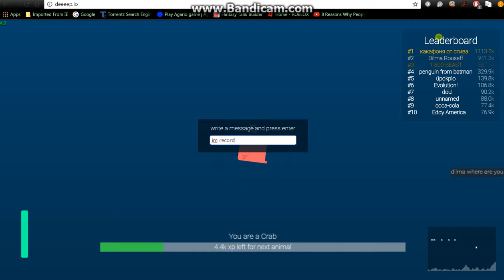deeeep.io part 4!